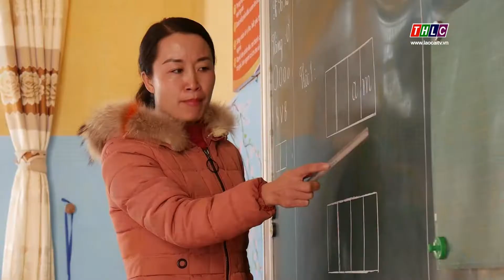Nỗi lo duy trì tỷ lệ học sinh chuyên cần trước và sau tết| THLC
Laocaitv.vn - Hằng năm, khi mùa đông đến, nhất là trước và sau Tết Nguyên đán, nỗi lo của các trường học vùng cao Mường Khương là tỷ lệ học sinh đi học chuyên cần không đảm bảo. Năm nay, công tác duy trì tỷ lệ học sinh đi học chuyên cần ở địa phương này được chú trọng hơn, nhằm đảm bảo chất lượng dạy và học.
Đài Phát thanh - Truyền hình Lào Cai